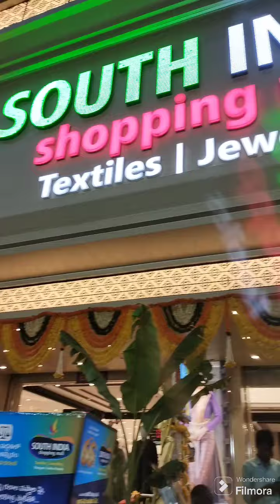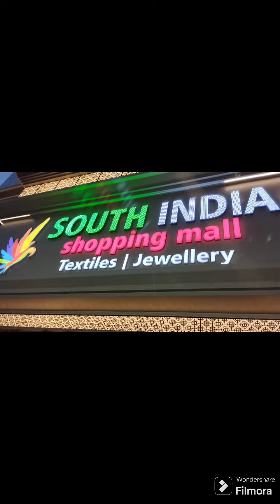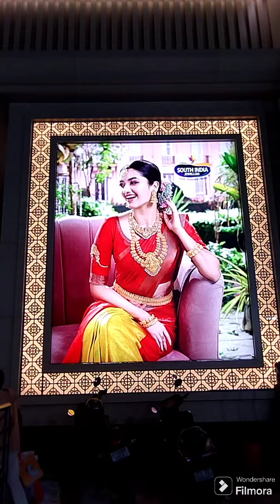South India shopping mall Ameerpet Hyderabad